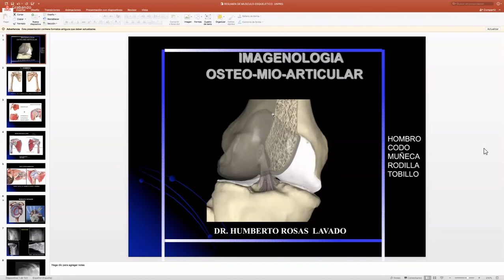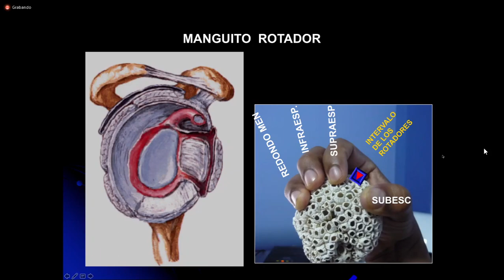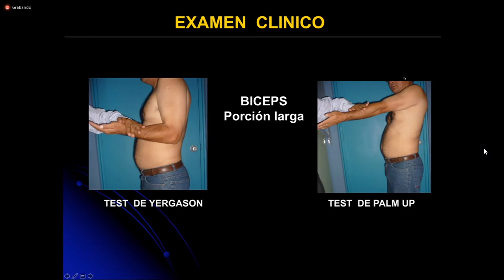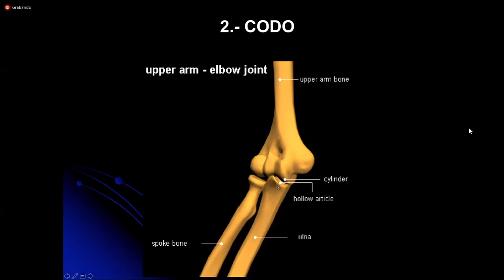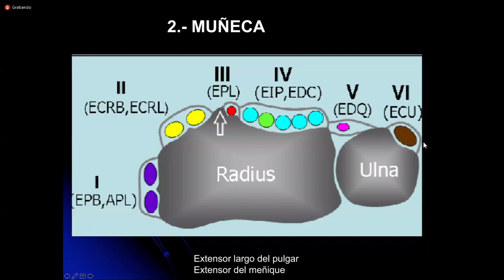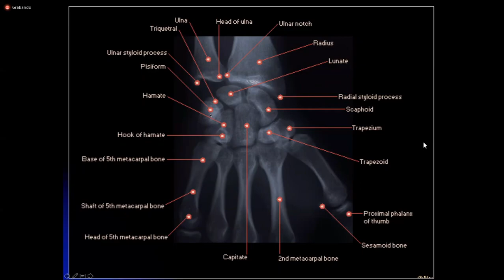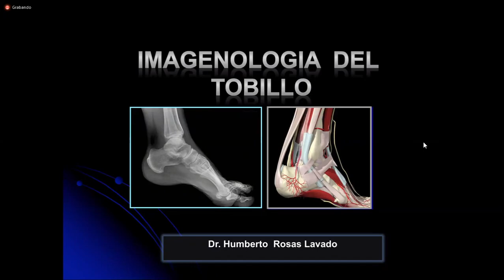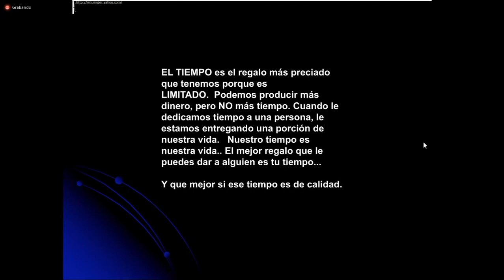Imagenología Osteo - Mio - Articular - DPI II